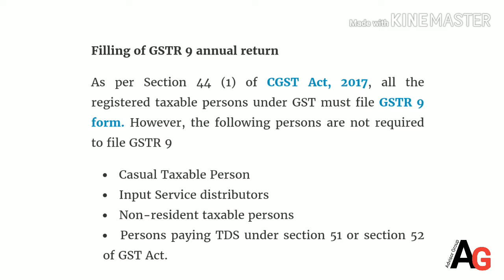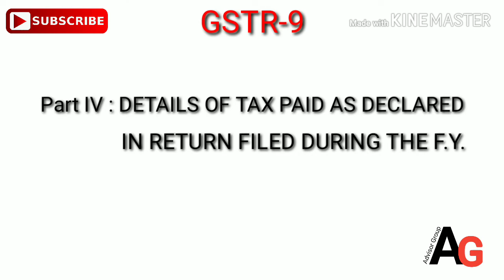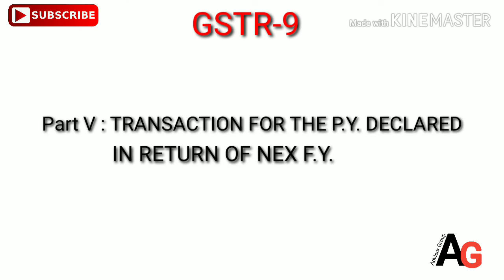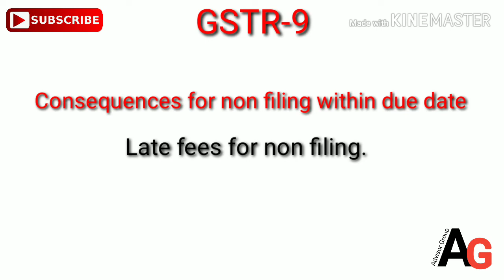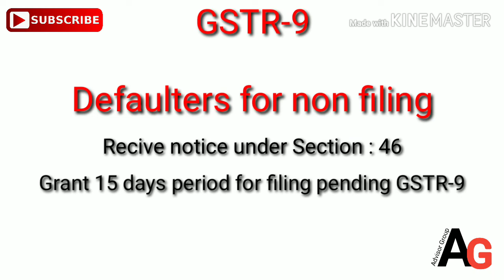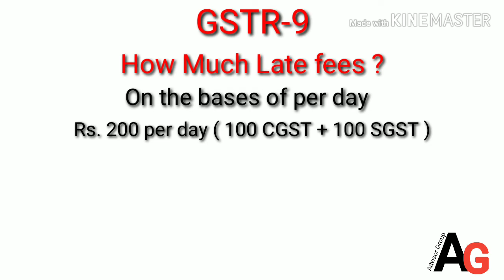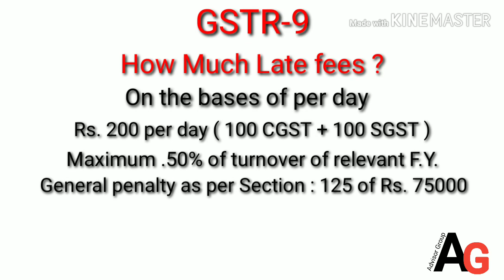GSTR-9 and GSTR-9C overview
This video is helpful for filing GSTR-9 and GSTR-9C.